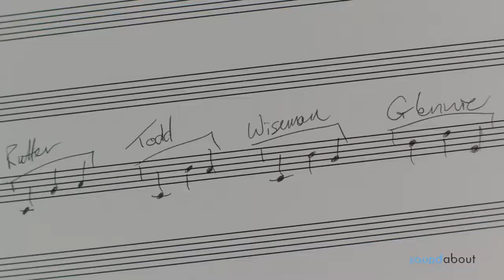Music Producer James Hawkins: Showreel 2019